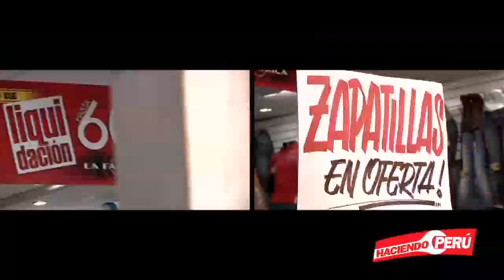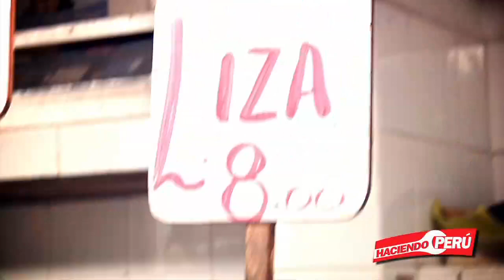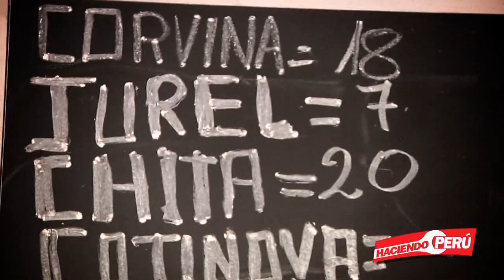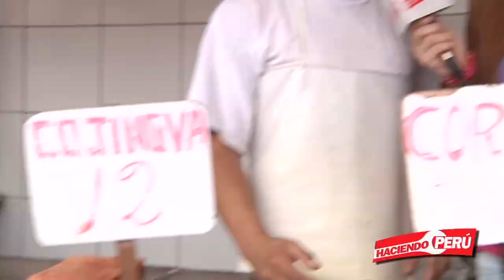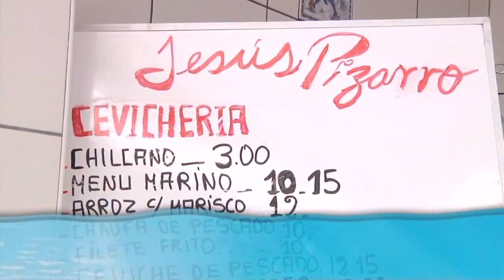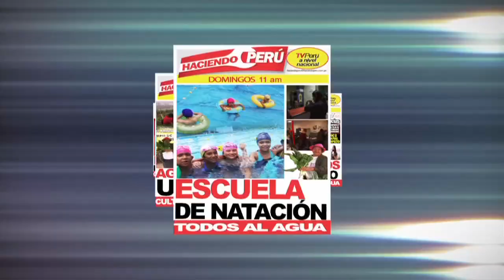Mercado #2 de Surquillo - prog 16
TIP EDYFICAR: Campaña Día del Padre
Secuencia: A Comer Pescado
Desde el Mercado #2 de Surquillo
Bloque 4